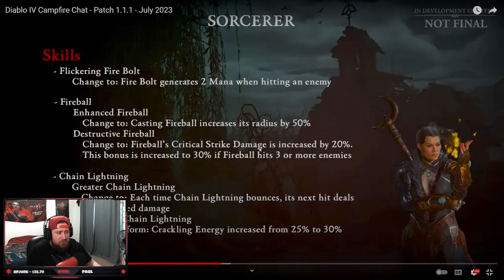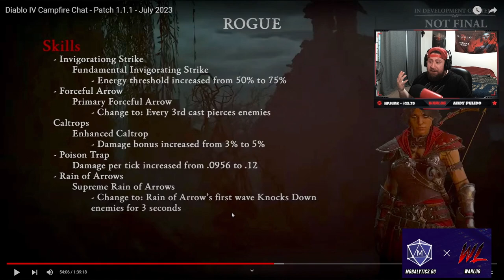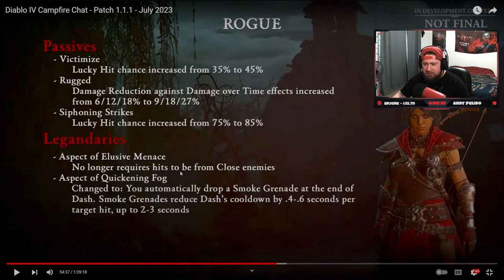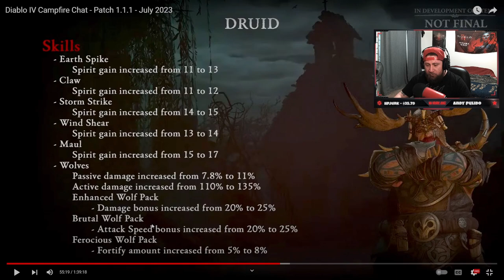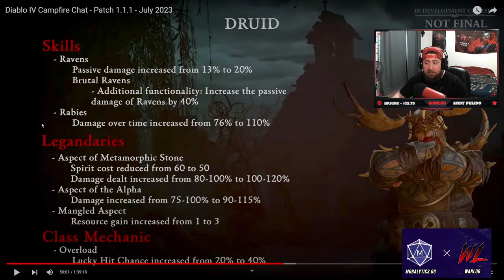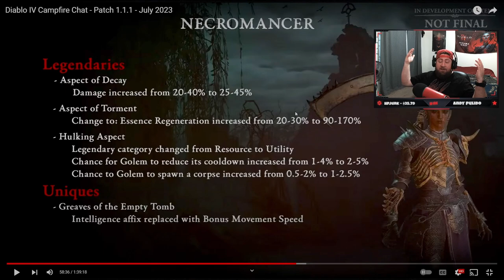Diablo 4 HUGE BUFFS for Every CLASS and Better Game State!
🎮 PSN: Warlug
🌐 Battlenet: Warlug-1927

⏱️Time Stamps⏱️